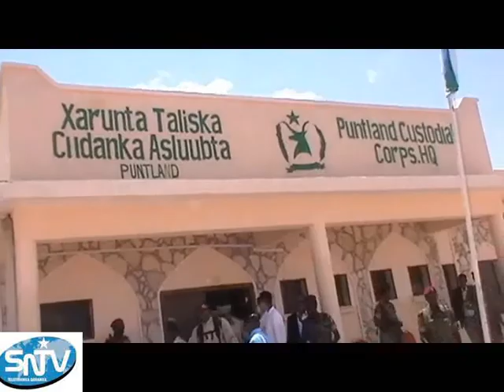Shir uga furmay Garowe PL iyo DF Somalia "Daawo"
Waxaa maanta ka furmay magaalada Garowe shir labo geesood ah oo ku saabsan xal u helista khilaafka ka dhexeeyey Puntland iyo Dowlada Federalka Somaliya